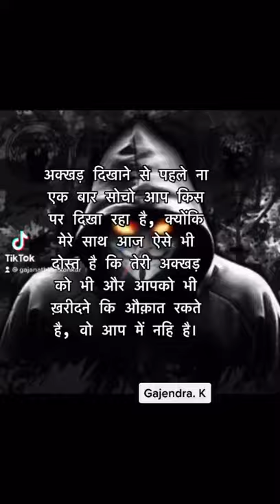video attitude boy video|| amazing video || Gajendra Kankonkar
Video from Gajendra Kankonkar